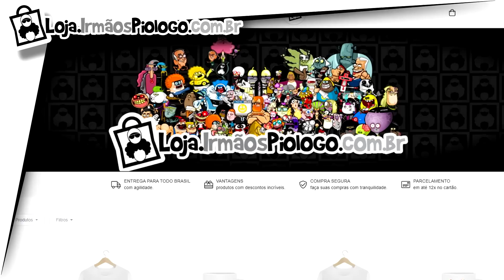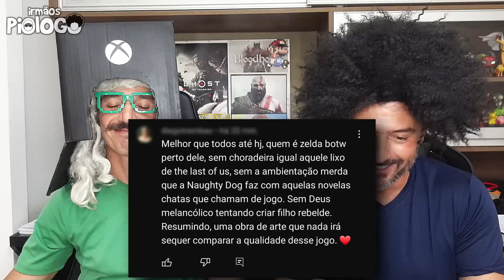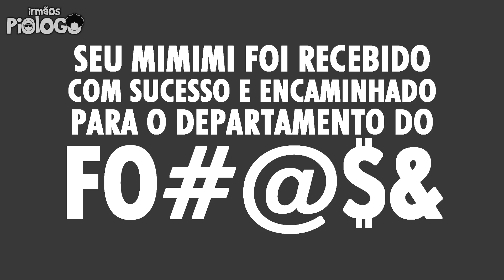XBOX Game Pass CONTINUA na Frente com Wo Long Fallen Dynasty e RESPONDENDO CaiSHITs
Mais um GRANDE PRESENTE do Game Pass, Wo Long: Fallen Dynasty  nos agradou porem, mesmo não sendo um Exclusivo do XBOX, adivinha se os CaiSHITs já não se apossaram dele e já soltaram sua perolas .
Wo Long: Fallen Dynasty é um videogame RPG de ação e fantasia histórica desenvolvido pela Team Ninja e publicado pela Koei Tecmo. O jogo foi lançado em 3 de março de 2023 para PlayStation 4, PlayStation 5, Windows, Xbox One e Xbox Series X/

☻►Quer Mandar algo? Mande aqui:
Irmãos Piologo
Caixa Postal 622
Indaiatuba-SP
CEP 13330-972